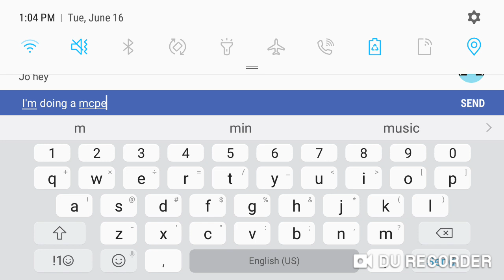Talapass ep.4 finding and looting chests